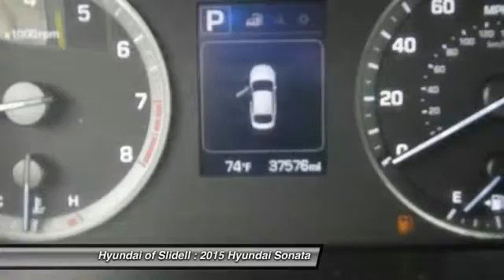2015 Hyundai Sonata Slidell LA 10798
2015 Hyundai Sonata SE - $14998

298 East Howze Beach Rd

You'll love this 2015 Hyundai Sonata. This is a  you'll want to take home. With 37536 miles, it features Automatic transmission and an exterior color of Nouveau Blue.